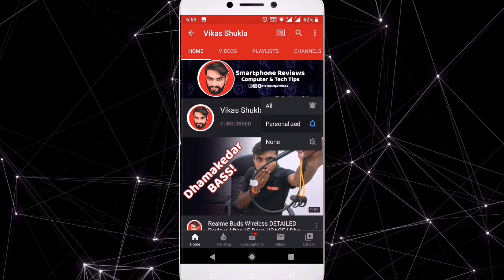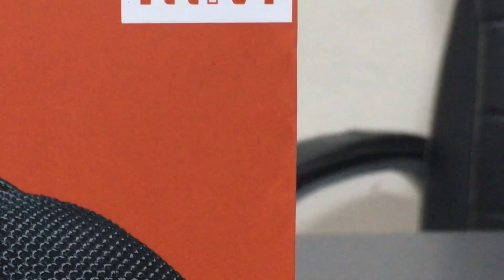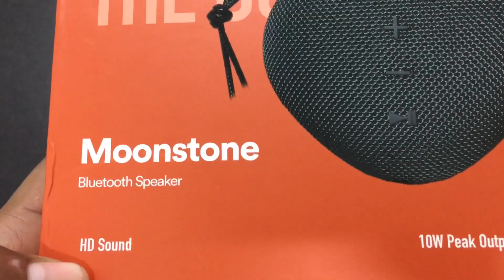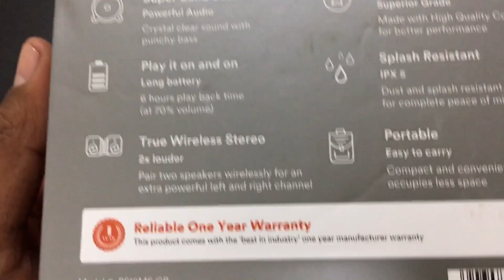Mivi Moonstone Bluetooth Speaker Unboxing & Review | Chhote Price me Bada Dhamaka 😱😱😱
ये है Mivi का Mivi Moonstone Bluetooth Speaker. इस Mivi Moonstone Bluetooth Speaker 10W का आउटपुट है | Connectivity के लिए Aux, SD Card, Bluetooth दिया हुआ है। यह Mivi Moonstone Dust & Splash Resistant है। इस Mivi Moonstone में Super Solid Bass technology का प्रयोग किया गया है। इस Mivi Moonstone में 6 घंटे का backup मिलता है।

Mivi Moonstone Bluetooth Speaker Price-: Rs-: 1299/-

Cheers 😍😍